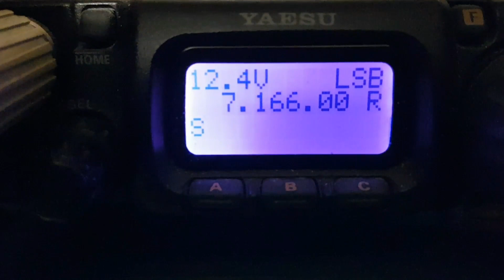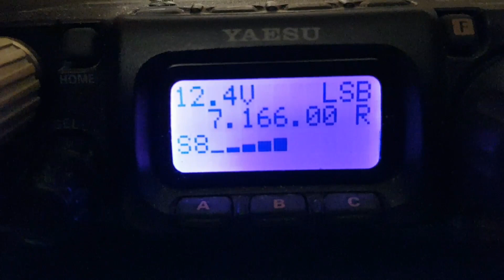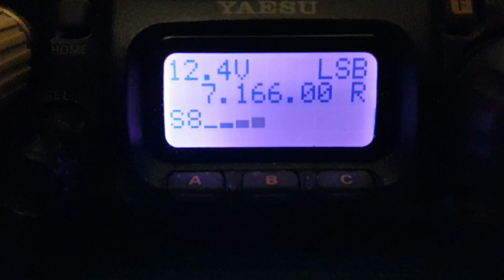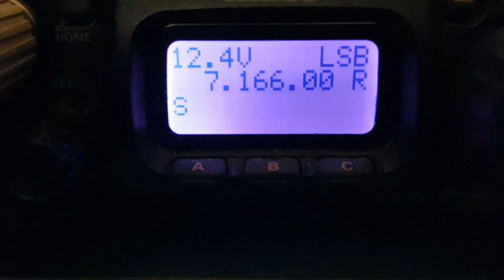Russia RP78L Special Memorial Station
Very strong Russian station. RP78L this is a Special Memorial station and will be active from Saint Petersburg, Russia, 1 - 9 May 2023, commemorating 78th Anniversary of the Victory in the  Second World War

Received using a Yaesu 817nd and a Sigma venom antenna 38ft V agl

1/05/2023
22:45pm GMT